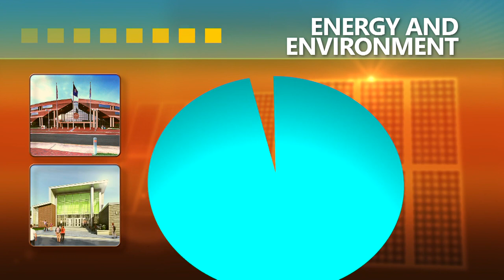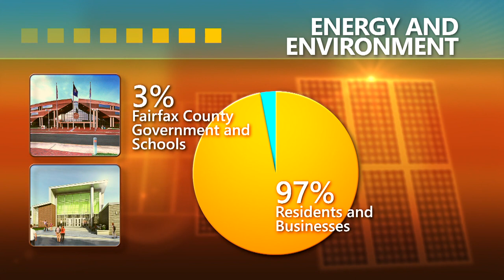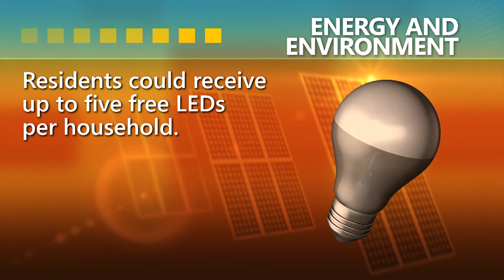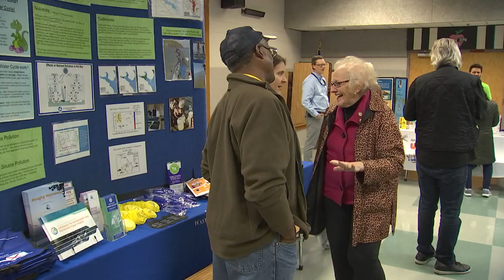State of the County 2019 - Energy and Environment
Chairman Sharon Bulova continues her 2019 State of the County address with a summary of Fairfax County’s energy and environmental initiatives.